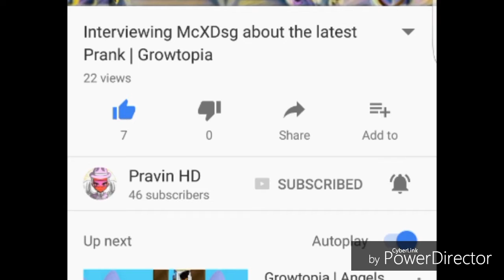Interviewing A Very Special Guest | Growtopia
Hey guys. I really have to thank Cyanide for taking the time to make this video with me. I finally get to make this video with him which i have been waiting for a very long time.